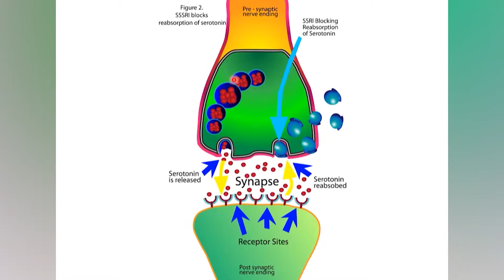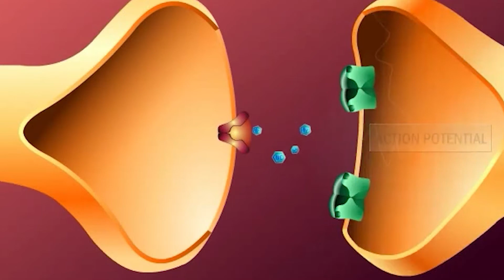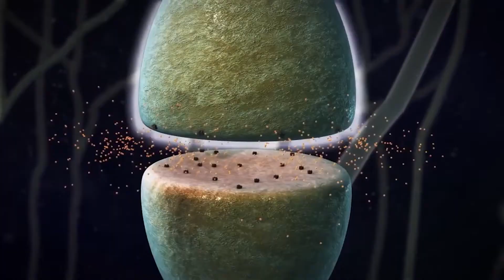Serotonin Syndrome: What Happens When You Have TOO much Serotonin?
Serotonin Syndrome, or Serotonin toxicity can occur when there is too much serotonin activity in the brain. This video covers what information on what Serotonin Syndrome is, How it is caused, how to prevent it, and how it’s treated. This video will discuss various drugs and medications that may contribute to serotonin syndrome symptoms

Video Summary:

00:35/The basics of serotonin
02:10/ What causes serotonin syndrome?
03:58/ Serotonin syndrome symptoms
05:01/ Serotonin syndrome treatment
06:25/ How to prevent serotonin syndrome

Scientific Resources:

Bartlett D. Drug-Induced Serotonin Syndrome. Crit Care Nurse. 2017;37(1):49-54. doi:10.4037/ccn2017169

Wang RZ, Vashistha V, Kaur S, Houchens NW. Serotonin syndrome: Preventing, recognizing, and treating it. Cleve Clin J Med. 2016;83(11):810-817. doi:10.3949/ccjm.83a.15129

Foong AL, Grindrod KA, Patel T, Kellar J. Demystifying serotonin syndrome (or serotonin toxicity). Can Fam Physician. 2018;64(10):720-727.